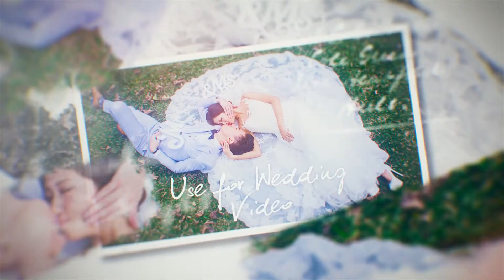Photo Brush Slideshow - After Effects Template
Length  2:15
Resolution  1920x1080

 Modular structure
30 media holders (Possibility to add more – info in video tutorial)
22 text holders
Videotutorial included
No plugins
Easy to use even for a begginer
Font link in help file
Control panel